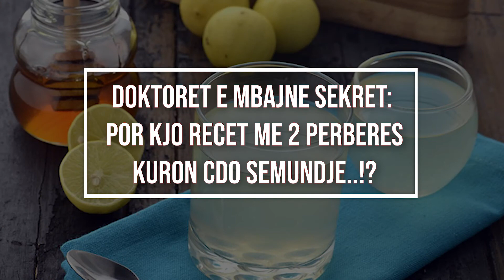Doktoret e mbajne sekret: Por kjo recet me 2 perberes kuron cdo semundje..!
Shëndeti juaj i përgjithshëm varet nga zakonet tuaja të të ushqyerit dhe stili i jetës që keni. Shumë nutricionistë theksojnë se gjëja e parë që konsumoni kur zgjoheni në mëngjes është më e rëndësishmja. Nuk ka dyshim se uji i ngrohtë me limon është një nga zgjedhjet më të mira për të filluar ditën. Ja përse… Të pini ujë të ngrohtë të pasuruar me limon të paqëruar siguron një mori ushqyesish. Jo shumë njerëz e dinë që lëkura e limonit përmban më tepër vitamina dhe minerale se tuli i tij.\